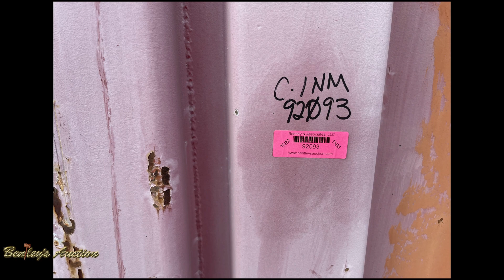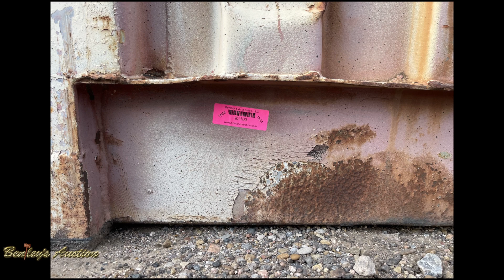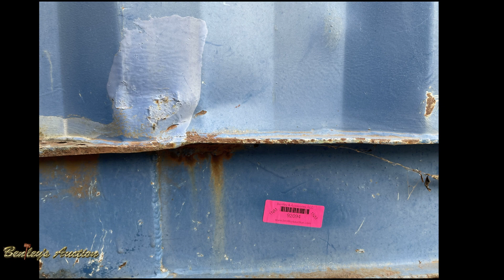1832 NM 20' Shipping Containers Online Auction